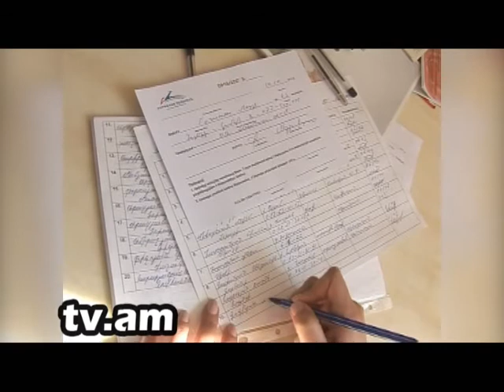Lraber Gagik Tsarukyan h2 tv channel.mpg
Lraber Gagik Tsarukyan h2 tv channel